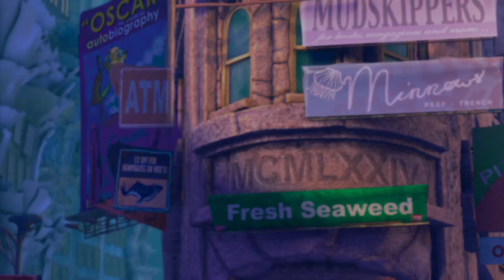Shark Tale - Shark Fight